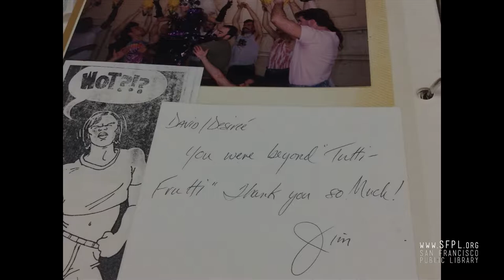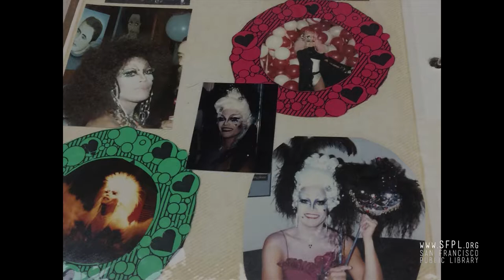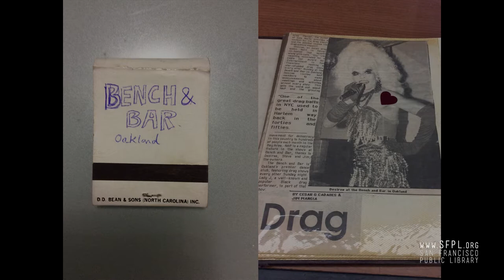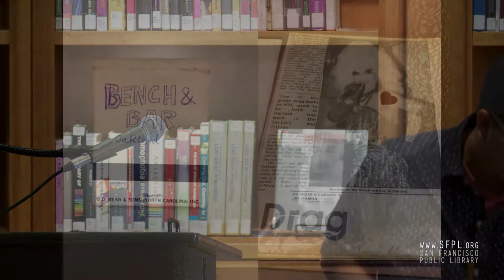Jamil Moises at Radar Reading Series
"Show Us Your Spines" asks artists to interpret the gay and lesbian archives of SFPL. Jamil Moises looked at the personal scrapbooks of David 'Desiree' Sabado. "Jamil is a non-binary transmasculine-ish Daly City native, who is often seen traveling the city, sporting leather chanclas from Maui and Costco socks (always in search of the Senor Sisig food truck). The ingredients of his practices weave a love for streetside stories, local Filipino immigrant hirstories, zinemaking, and a dash of transmagic. By day, he acts as support group counselor with middle school queerdos. By night, he dreams. And by weekend, you can find him medicine-making with Teachers for Social Justice, H.E.L.L.A. East Bay Teachers of Color, Ninunong Gamot, Filipino Mental Health Initiative, and the Trans Teachers Network." Learn more about the collection at San Francisco Public Library